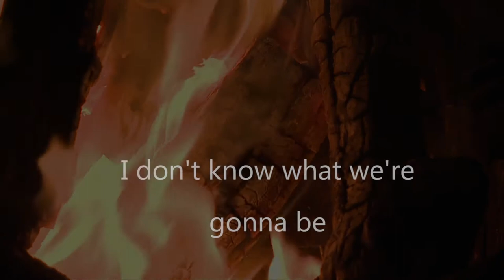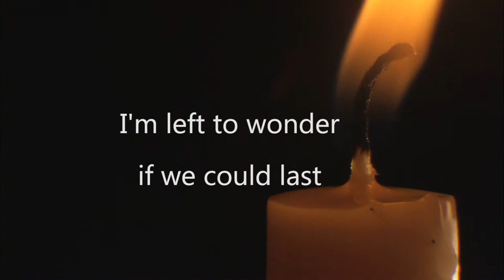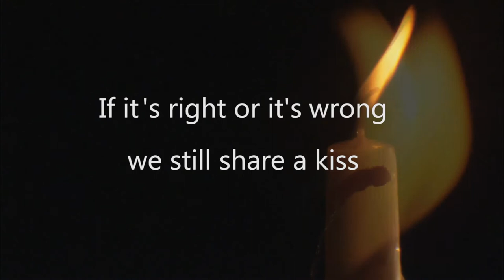Whiskey On Your Lips - kompoz.com collaboration with Phil Baker